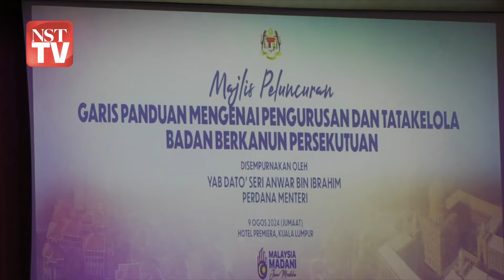Pinda undang-undang elak tanah manfaat awam diambil swasta - PM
KUALA LUMPUR: Kerajaan sedang mempertimbang untuk meminda undang-undang bagi mengelak tanah yang digunakan untuk manfaat awam diambil secara mudah pihak lain khususnya syarikat swasta.